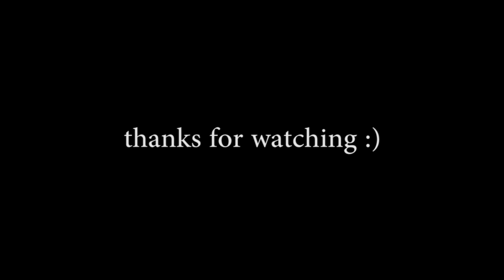don't play with guns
Don't play with guns kids...